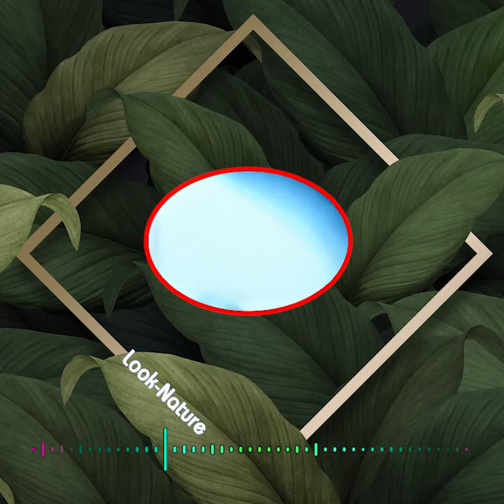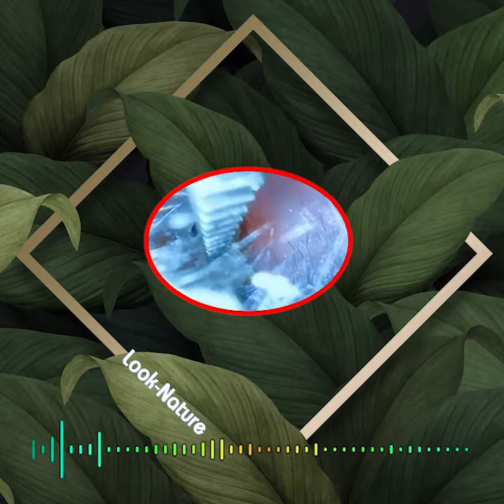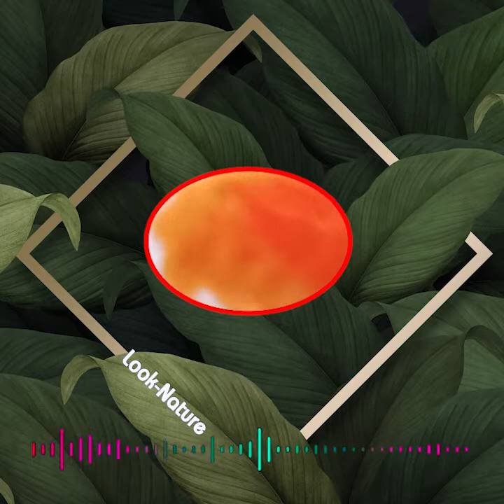Ear Wax Removal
wax removal
ear wax
debrox earwax removal
debrox